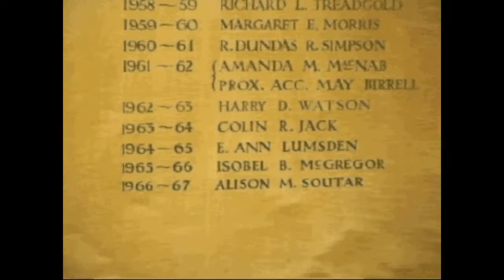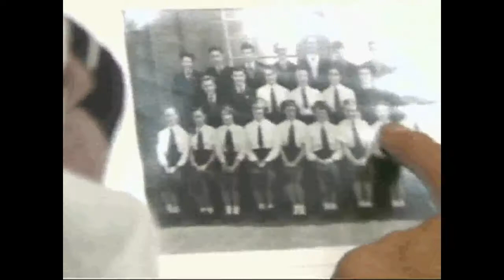Waid Reunion 2002 - Leavers of 1952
After 50 years, pupils from Waid Academy met together at the school in the Academy's first reunion